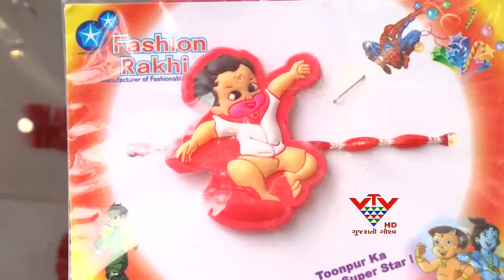VTV - DEARNESS IMPACT ON RAKHI, AHMEDABAD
ભાઇ બહેનના પવિત્ર તહેવાર સમા રક્ષાબંધનને આડે ગણતરીના દિવસો બાકી રહ્યાં છે.. અમદાવાદ શહેરના વિવિધ બજારોમાં અવનવી રાખડીઓ જોવા મળી રહી છે.. પરંતુ મોંઘવારી અને ભાવવધારાને કારણે રાખડી બજારોમાં ઘરાકી ઓછી જોવા મળે છે...